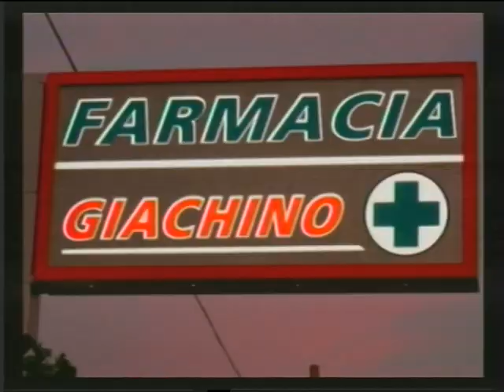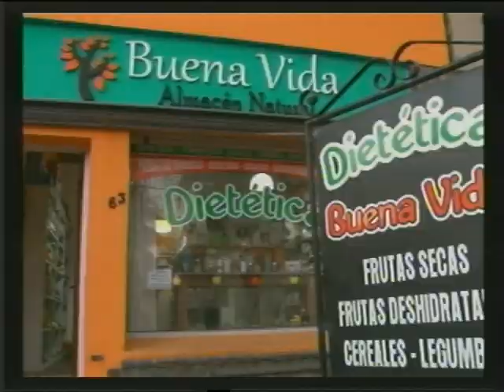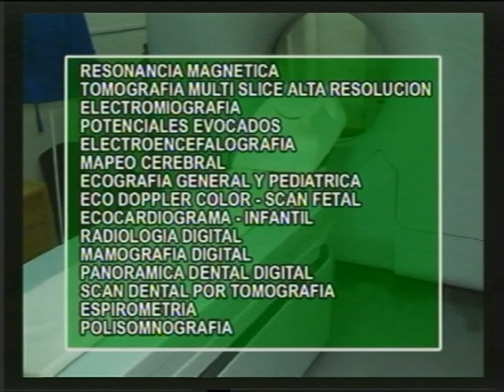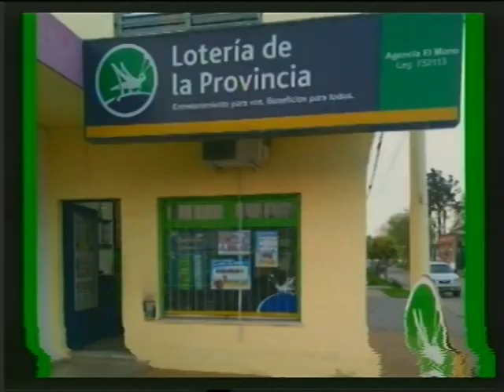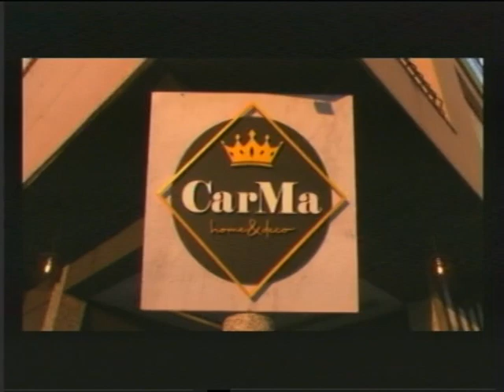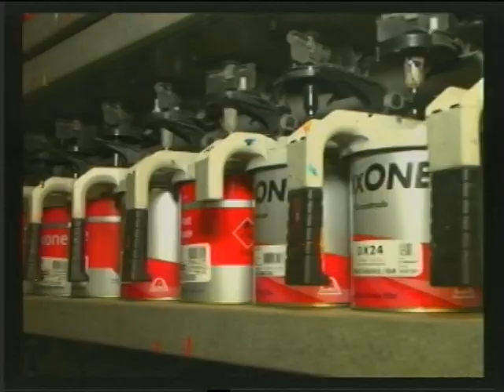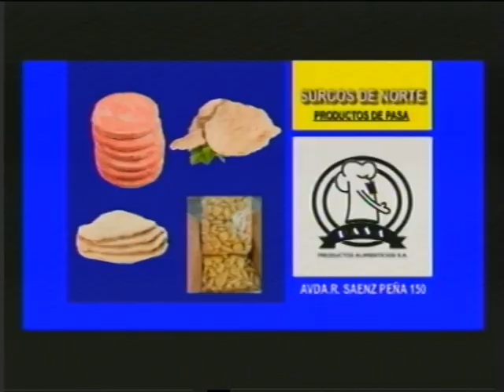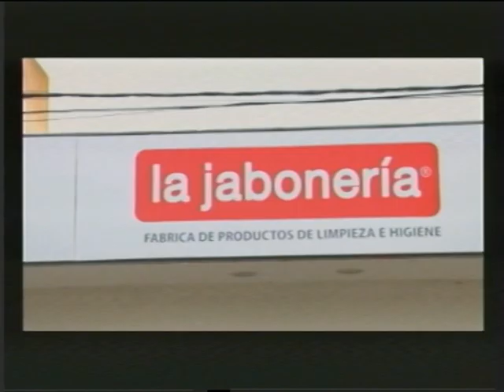NOTICIERO JUEVES 14 DE OCTUBRE